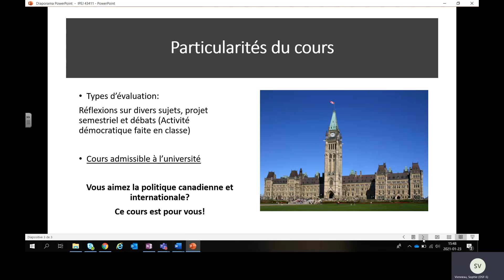IPEJ 43411 (Mathieu-Martin)